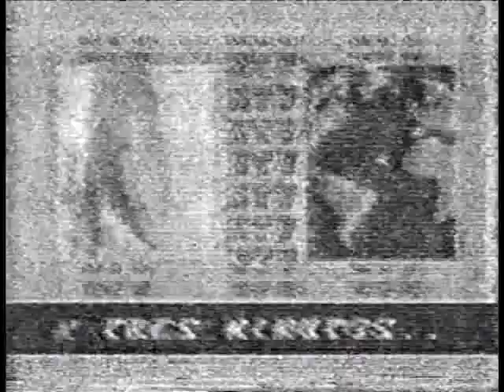Cuba TV Canal 6 1985